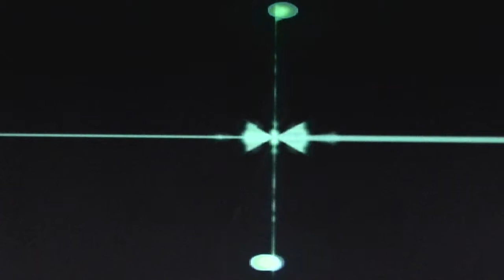yukiBandRock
Yuki Band Rock Playing!